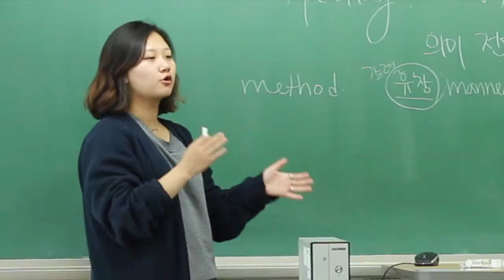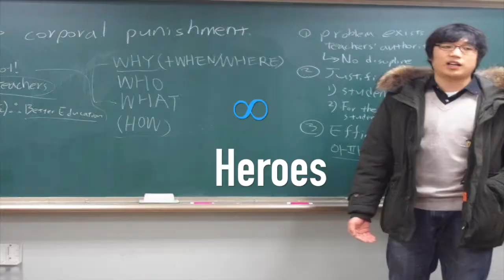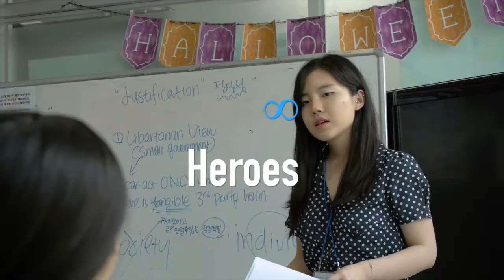2014 Debate for All: Our Story | 디베이트포올 1주년 기념 영상 - 우리 이야기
지난 1년 반 동안 12개의 도시를 돌아다니며 39개의 프로젝트를 1,650명의 학생과 함께했습니다.
법인 1주년을 보내고, 이제 또 다시 힘차게 달려보려 합니다. 대한민국 모두가 토론문화를 온전히 즐길 수 있는 그 날까지! 디베이트포올과 함께해주세요.

In the last year and half, Debate for All, Inc. has been running 39 projects in 12 cities for 1,650 students. Please join us to create a society that values independent thinking, encourages open discussion and appreciates difference of opinions.